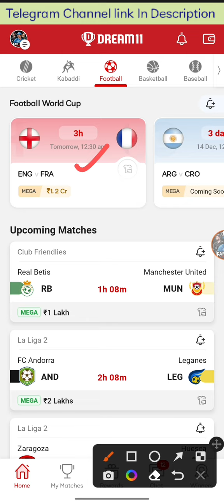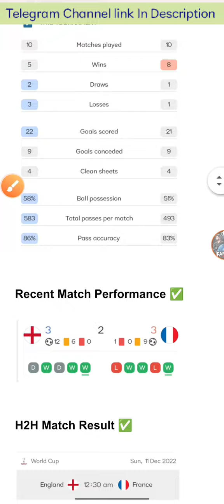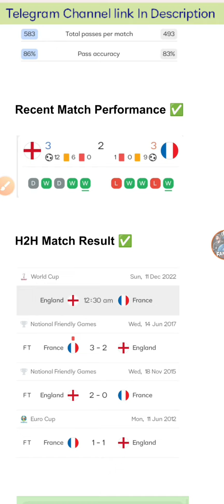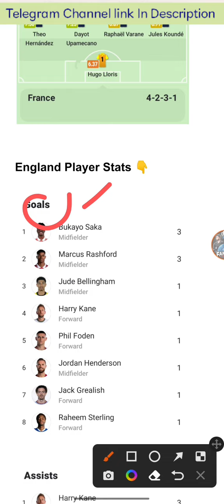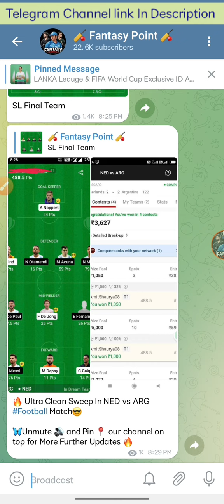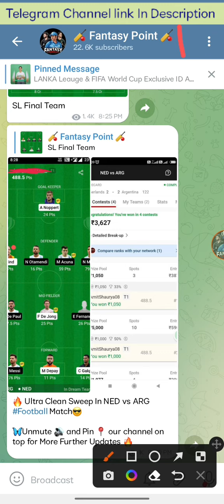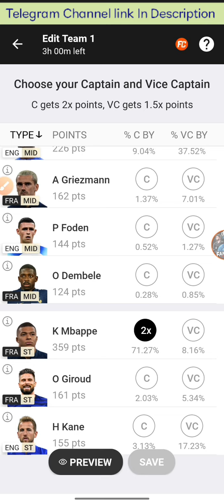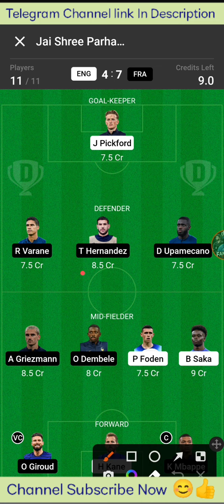ENG vs FRA | ENG vs FRA Dream11 Team Prediction | FIFA World Cup | England vs France Dream11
✅JOIN TELEGRAM FOR FREE TEAMS 👇 :- ( Final Team )

ENG VS FRA | ENG VS FRA DREAM11 TEAM PREDICTION | FIFA World Cup 2022